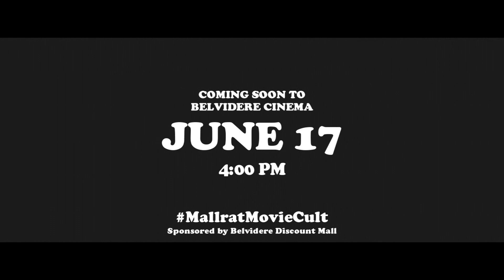June '23 @ BCG | National Lampoon's Vacation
Every summer Chevy Chase takes his family on a little trip. This year he went too far.

This month we're also taking you into the warped world of roller coaster enthusiasts. Stick around after the movie for a live podcast recording with "Your Favorite Coaster Sucks"!

Join the MallratMovieCult! Belvidere Cinema Gallery is located inside the historic Belvidere Discount Mall: 2145 Belvidere Rd. Waukegan, IL 60085.